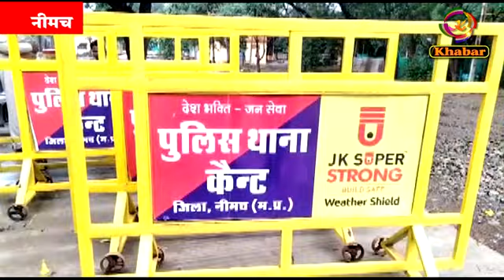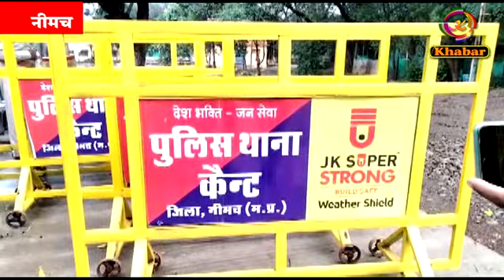गोवंश के साथ अप्राकृतिक कृत्य करते गो मालिक ने आरोपी को रंगे हाथों पकड़ा,पुलिस ने भेजा जेल